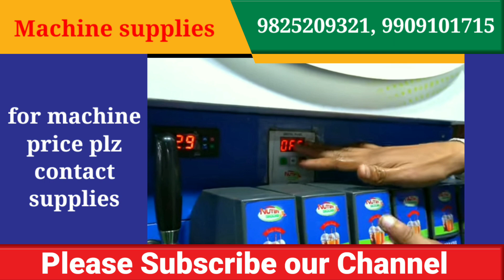Rs.2 తయారుచేసి Rs.10 అమ్మండి Small business idea Low investment Business idea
రెండు రూపాయలకు తయారుచేసి పది రూపాయలకు అమ్మండి Small business idea Low investment Business idea

Ltd. Navapara,Godown No.3, Ruvapari Estate, Prabhudas Talav, Bhavnagar - 364001 Gujarat, India,

2:మీ బిజినెస్ సంబంధిచిన వీడియోస్ నీ ఉచితముగా నా ఛానల్ లో అప్లోడ్ చేయటం జరుగుతుంది. కావున మీరు మీ బిజినెస్ సంబందించిన వీడియోని full HD quality లో పంపగలరు.. దానితోపాటు మీ వ్యాపారం సంబంధించిన వివరాలను నా gmail adress కు పంపండి (వీడియో +వివరాలు